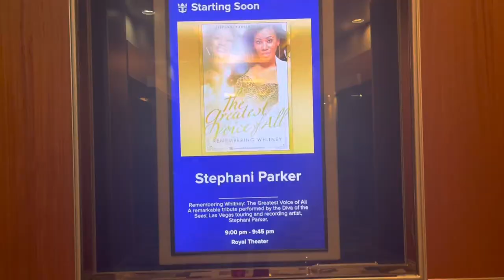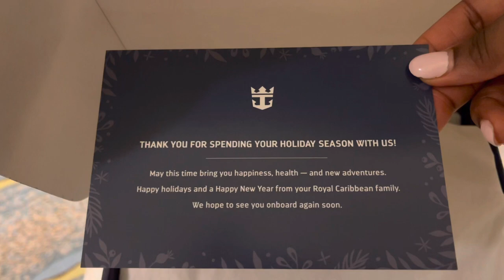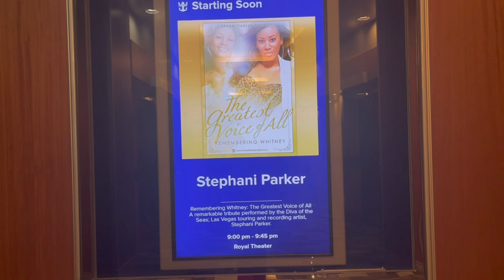🎄VLOGMAS DAY 24| BACKSTAGE SEAPASS CHRISTMAS EVE SPECIAL!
Thanks for hanging backstage with me! Merry Christmas!